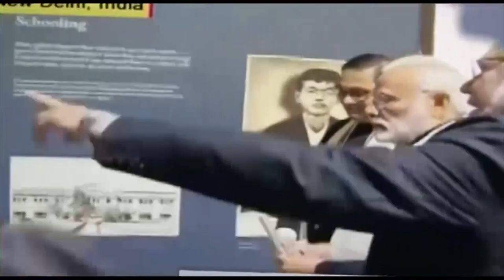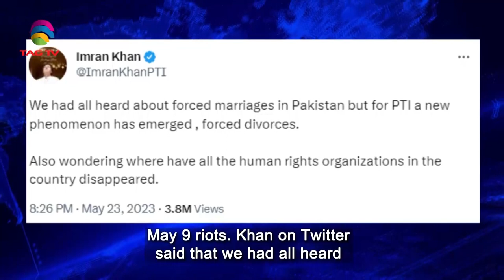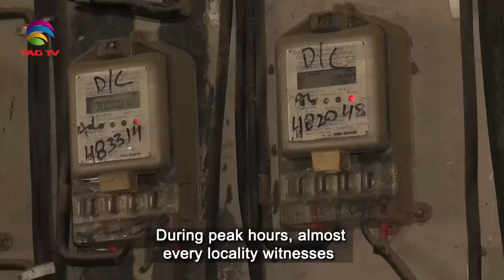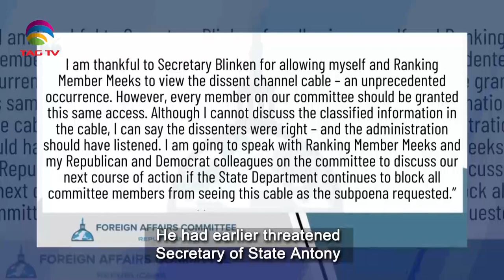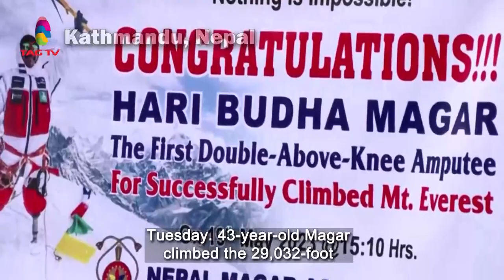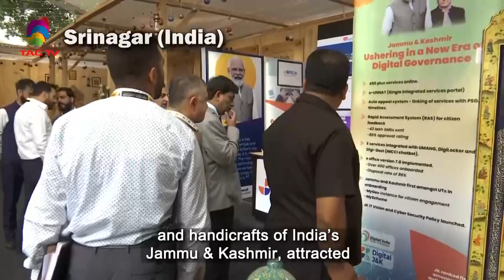South Asian Newsline, May 24, 2023